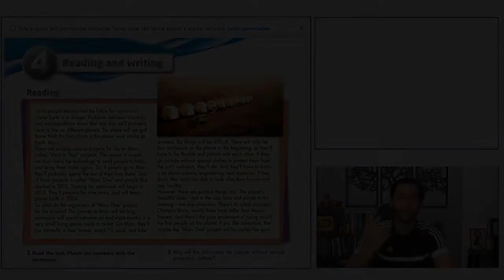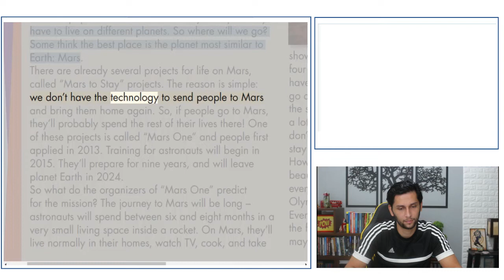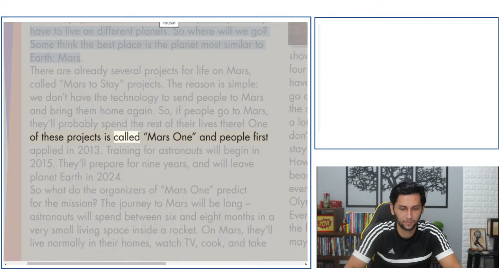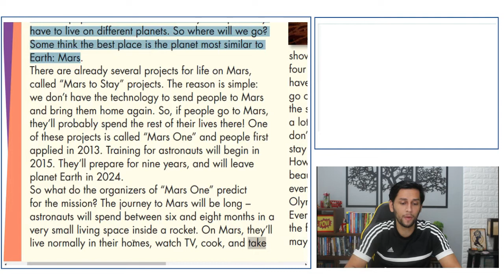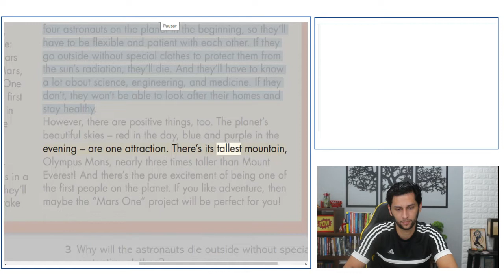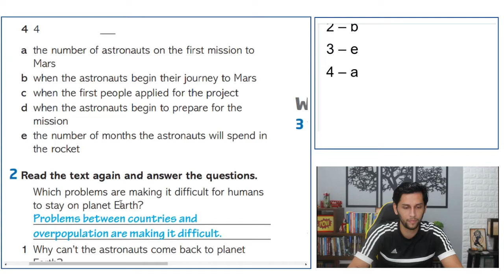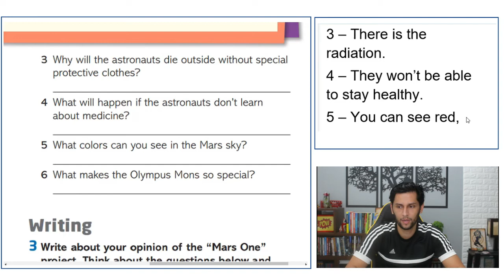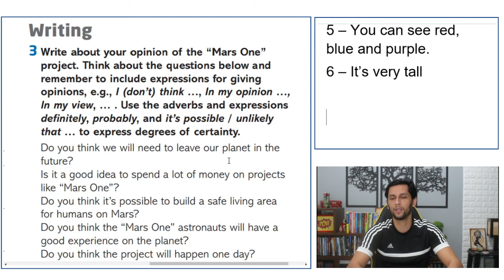Textos em Inglês com ÁUDIO | TRADUÇÃO | PDF | MP3 e EXPLICAÇÃO (AULA 020)